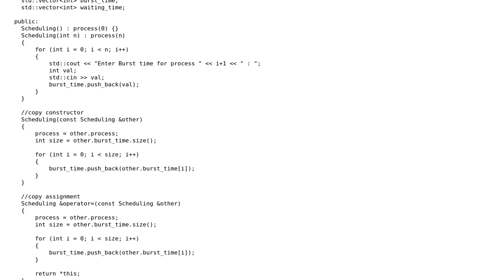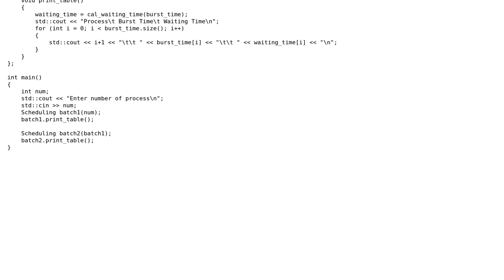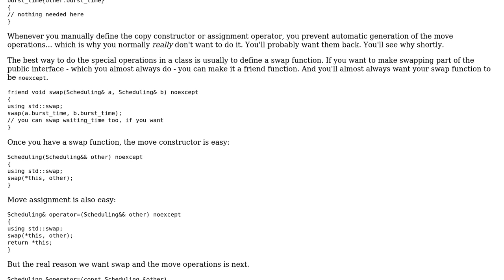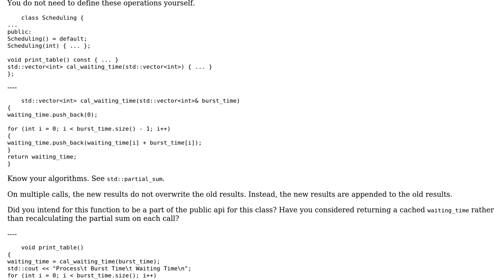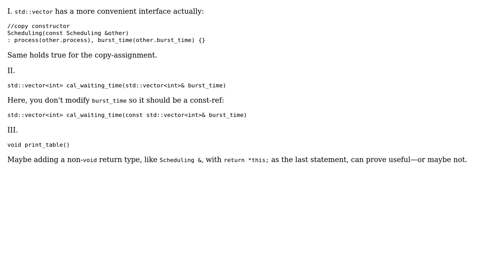Code Review: Scheduling Algorithm : First Come First Serve (3 Solutions!!)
Code Review: Scheduling Algorithm : First Come First Serve

With thanks & praise to God, and with thanks to the many people who have made this project possible! | Content (except music & images) licensed under CC BY-SA | Music | Images & others | With thanks to user Snowhawk user indi user coder user bipll and the Stack Exchange Network Trademarks are property of their respective owners. You are responsible for your own actions.